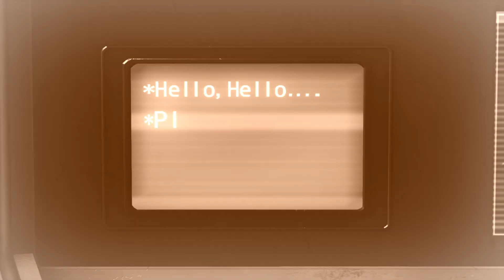*Hello, Planet, feat. Rin Future Style x Daughter of Evil - Project Diva Arcade Future Tone [PDAFT]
Credits:

Sangabc: Sangabc Module Pack